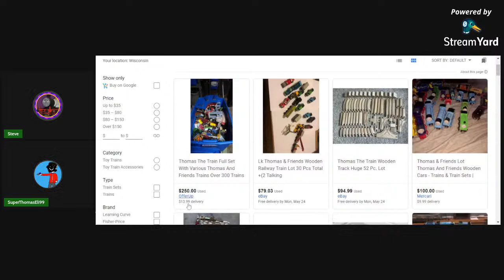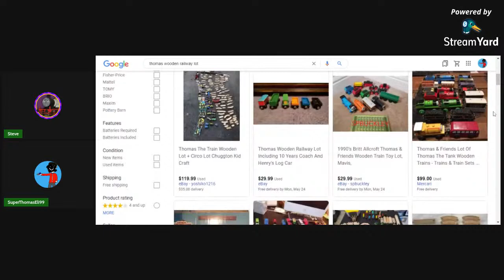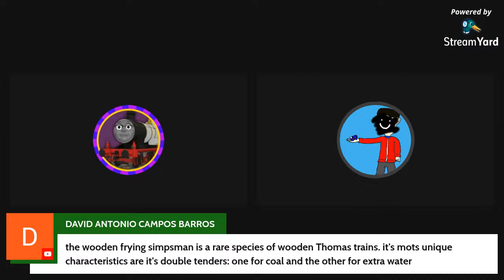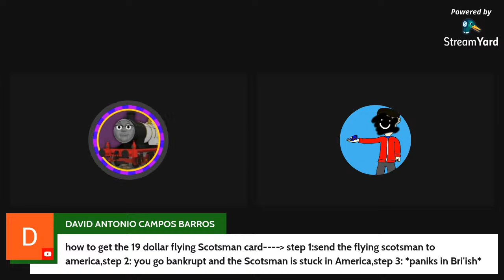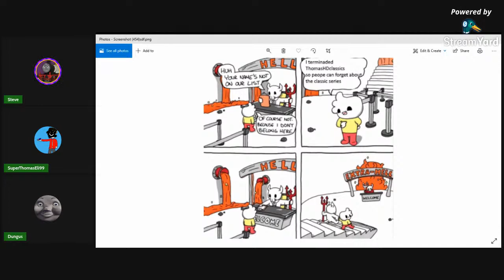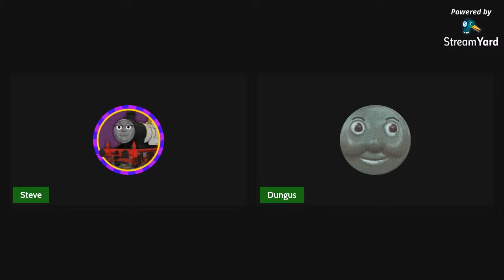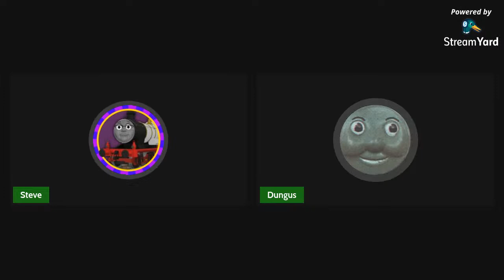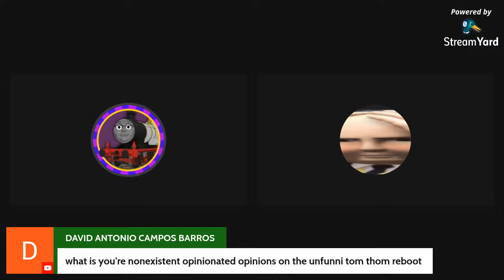Huge TWR Unboxing Stream (76th Anniversary)